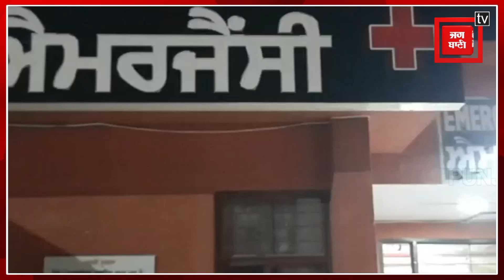2 साल की बेटी व मां की सड़क हादसे में मौत' परिवार का आरोप...'हादसा नहीं साजिश के तहत कत्ल है'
बटाला के गांव में बड़ा हादसा हुआ है। एक सड़क हादसे में  मां व बेटी की मौत हो गई है। दोनो की मौत ट्रक की साइड लगने से हुई है। लेकिन परिवार ने आरोप लगाया है कि हादसा नहीं साजिश है। जानकारी के मुताबिक पति - पत्नी  के बीच दो साल से लड़ाई चल रही थी।

There has been a big accident in the village of Batala. Mother and daughter have died in a road accident. Both died after being hit by the side of the truck. But the family has alleged that the accident was not a conspiracy. According to the information, the fight between husband and wife was going on for two years.